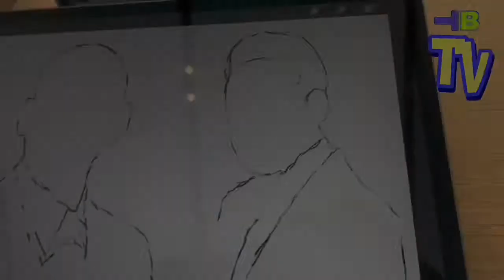Spiritual/Narcissistic/Chosen Ones/Extrasensory PT6306 MusicTheory/Targeted Individual/Gangstalking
🔥BEAST-MODE ACTIVATED🔥